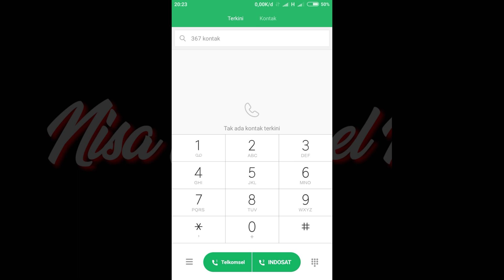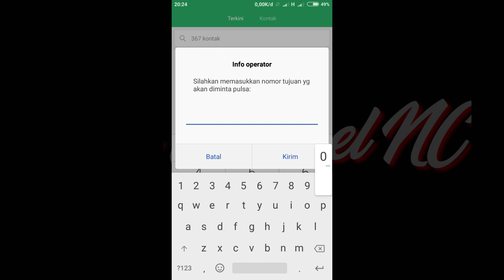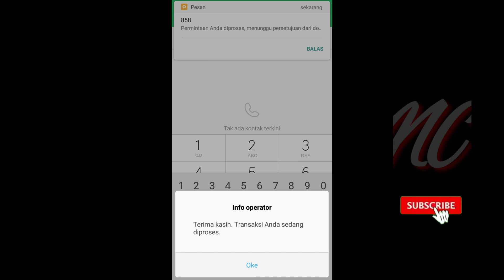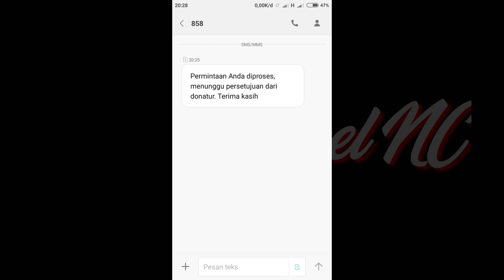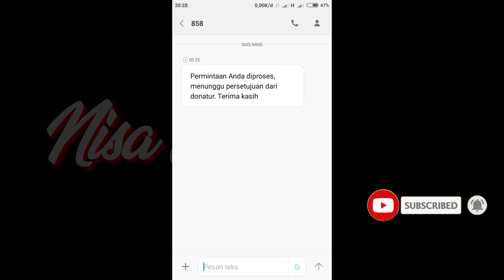CARA HUTANG PULSA TELKOMSEL_Cara Pinjam Pulsa Telkomsel_Cara Minta Pulsa Telkomsel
Hallo bos ku,salam sukses selalu.Bagi teman teman yang kehabisan pulsa pada saat darurat tidak usah panik terlebih dahulu.Segera aktifkan layanan pinjam pulsa telkomsel atau hutang pulsa telkomsel ataupun minta pulsa telkomsel melalui kode dial up.

Cara hutang pulsa telkomsel atau cara minta pulsa telkomsel merupakan sebagai solusi jitu di saat teman teman membutuhkan pulsa darurat.

Cara hutang pulsa telkomsel atau minta telkomsel pada vidio ini mohon di simak sampai tuntas supaya tidak ada kesalahpaham diantara kita.Cara hutang pulsa telkomsel atau cara minta pulsa telkomsel di vidio ini ialah cara hutang pulsa atau minta pulsa kepada teman, saudara,atau keluarga tergantung perjanjian yang teman teman sepakati.

 Hanya saja cara pinjam pulsa telkomsel atau minta pulsa telkomsel kepada teman melalui kode dial up karena dalam keadaan darurat mungkin karena pulsa sudah habis karena melalui kode dial up ini biayanya cuma Rp.100.

Untuk lebih jelasnya simak vidio ini sampai tuntas.